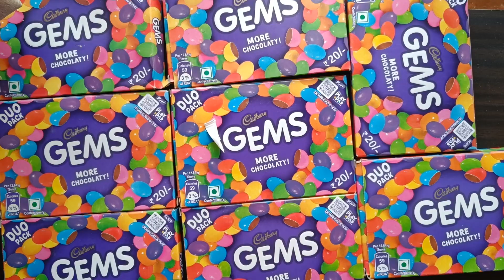lot's of gems chocolates